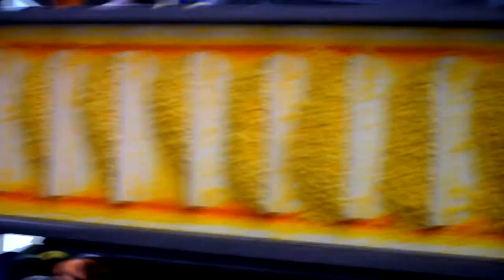FRUITS AND VEGETABLES IQF FREEZER RAMTECH REFRIGERATION - MAKE IN INDIA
The RAMTECH REFRIGERATION PVT LTD make IQF Freezer for Fruits and Vegetables works on Fluidized belt system (Product Floats), designed to chill and freeze all types Fruits and Vegetables. Each freezer is engineered to ensure that your product is handled in an appropriate manner - maximizing yield while minimizing plant floor space.

1. 20 HRS/DAY CONTINOUS RUNNING
2. 5 YRS WARRENTY ON MECHANICAL PARTS